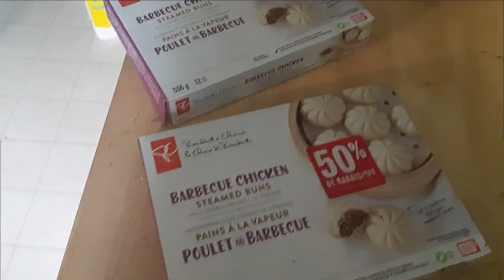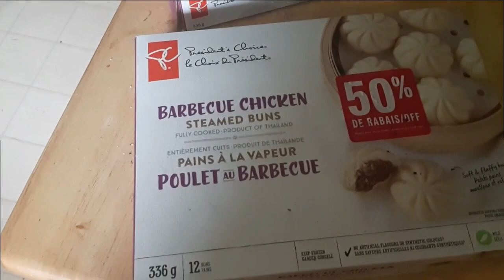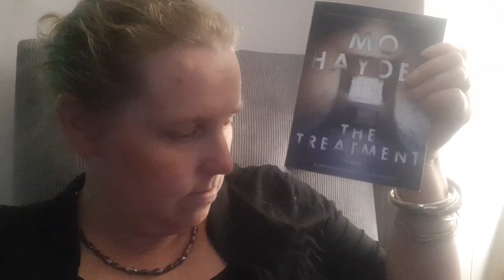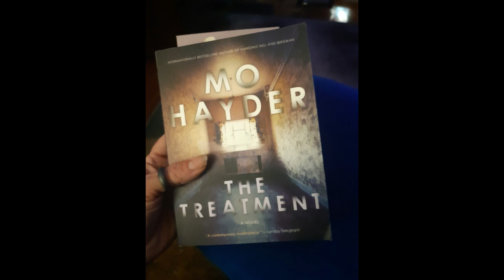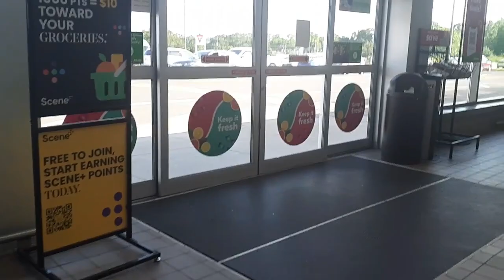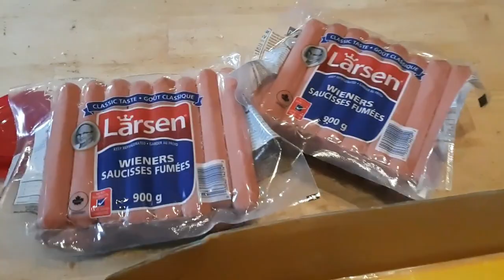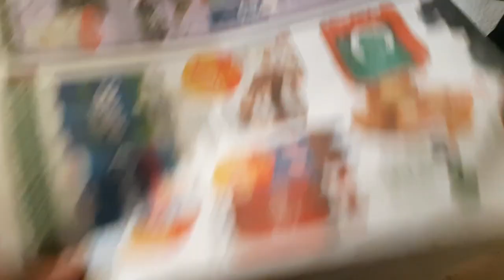DITL: Jibber Jabber, Grocery Haul and More